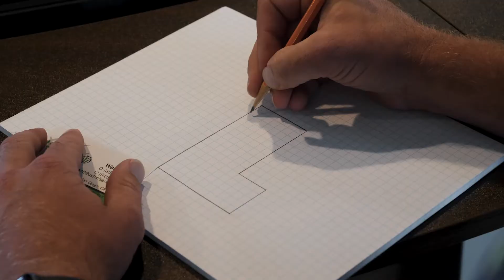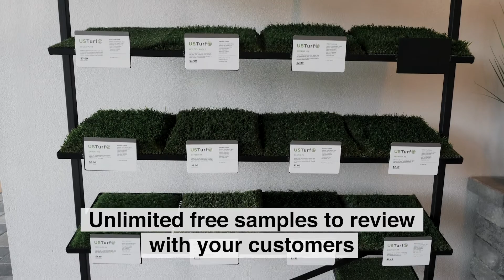Purchasing Artificial Turf for DIY and Contractors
Hey guys, today we will be walking you through the process of purchasing artificial turf from US Turf San Diego. Whether you want to do it yourself (DIY) or are a contractor, we are the best artificial turf company in San Diego. Today, we show you each step in your turf purchasing process.